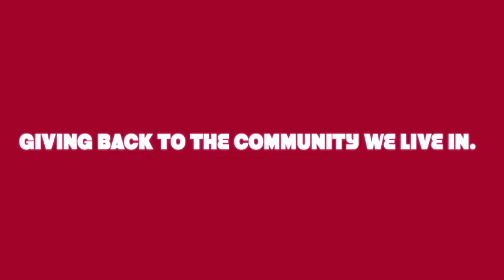HAWKS "BIG PUSH" with TEAM CANADA!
Thanks everyone for supporting today's BIG PUSH with the Canadian Men's Field Hockey Team. We truly appreciate your support of today's event, and hope that you all enjoy yourselves. Thanks to the Hawks FHC for graciously hosting us here at Eric Hamber.

Who is the Canadian Men's National Team?

Our team is characterized by a gutsy spirit, and strong sense of community pride. As we prepare to host the 2013 Men's Pan American Cup in Brampton and the 2015 Pan American Games in Toronto, we recognize the opportunity we have to build a positive legacy in our community, and on the international stage.

We are committed to giving back to the local field hockey community that gave us all so much as juniors growing up, and helping to inspire the next generation of athletes to reach for their athletic dreams. We hope that this sense of community spirit lasts well beyond 2016, and become engrained in the wider field hockey community for years to come.

How Can You Join Our Team's Road to the 2016 Olympic Games?

In the face of recent drastic funding cuts, we are resolute and inspired by the challenge of qualifying for the Rio 2016 Olympic Games.

Our Men's program recently lost $900,000 of funding from Own The Podium, which was critical funding for our team's 2016 preparation.

In response, we have started a BIG PUSH campaign within the local field hockey community, to both inspire the next generation of players, and look for critical financial support within the local community.

Where possible, we encourage you and your teams to support us through a tax-receipted, charitable donation. We are looking to athletes, coaches, officials, alumni, friends, parents and teams to rally around our National Team as we move forward.

By providing financial support - we can re-focus our attention on training, competing and getting Canada back to the Olympic Games for the 8th time on our short history. We hope to have you all along as one of our extended team, while we push forward towards Olympic qualification.

All donations are 100% tax-receipted online, and takes only a few moments to complete.